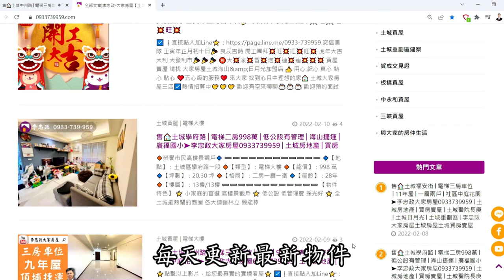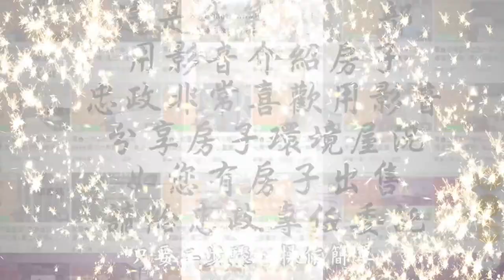【賀成交，已售出】出售🏠土城中央路│三房公寓│海山捷運站三房│五樓公寓大三房│租不如買新婚首選│☎ ⭐李忠政大家房屋⭐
🎈地址 ：新北市土城區中央路一段
🎈類型 ：公寓
🎈總價 ：* 萬
🎈坪數 ：* 坪
🎈格局 ：三 房│二 廳│一衛
🎈屋齡 ：42 年
🎈樓層 ：* 樓｜05 樓
物件環境優越，位於土城中央路一段，擁有便利的中央商圈機能 🌆

距離海山捷運站僅約600公尺，黃金板南線位置，最鈔值！ 🚇

活巷進出，鬧中取靜，生活便捷卻能享受片刻寧靜 ⛲

物件一層兩戶，建築結構穩固，樓高五層，充滿都會風情 🏢

前陽台進出，內外空間分隔清晰，盡情享受室內外的美好 🌞

客廳、餐廳空間動線棒，讓家的每一角都流暢自然 🛋️

臥室舒適明亮，衛浴空間設計貼心，帶來舒適的居住感受 🛁

開放式廚房設計，空間感十足，讓烹飪成為一種享受 🍳

後陽台空間寬敞明亮，為居家生活增添一絲活力 🌳

乾淨屋況，可立即入住或出租，無需等待 🏠

頂樓結構完整，防水已施作，安心居住無憂 🛠️

快來看屋，親身感受這個理想居所帶來的舒適與便利！
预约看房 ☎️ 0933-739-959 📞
🔍Youtube與FaceBook搜尋：李忠政大家房屋
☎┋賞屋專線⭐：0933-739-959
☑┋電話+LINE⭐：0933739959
更多精選案件
安信國際不動產仲介經紀有限公司 經紀人林芸嫻（109）新北經字第003711號